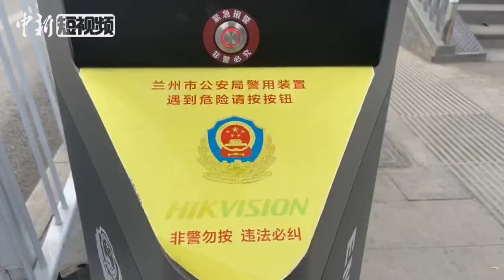兰州首现视频定位报警装置“一键式报警柱” ，快了解一下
近日，兰州街头出现了一种外形酷似汽车充电桩的装置，吸引了不少路人的目光。这是兰州市公安局新推出的“紧急报警求助装置”，又称“一键式报警柱”。